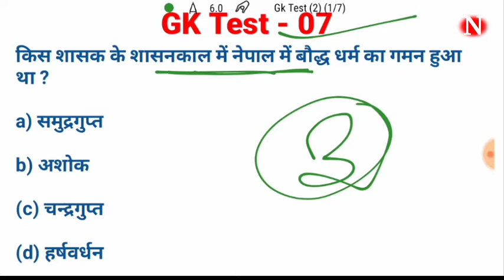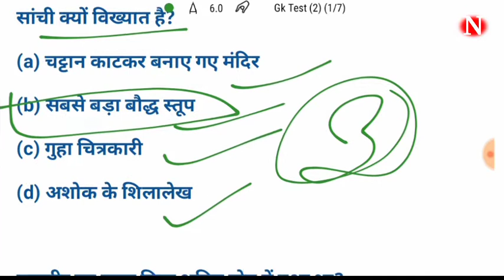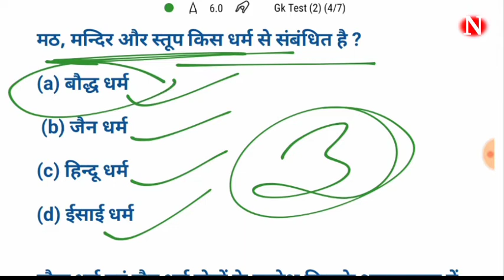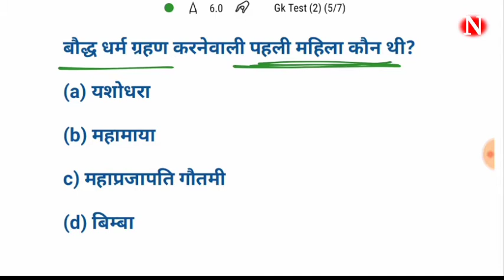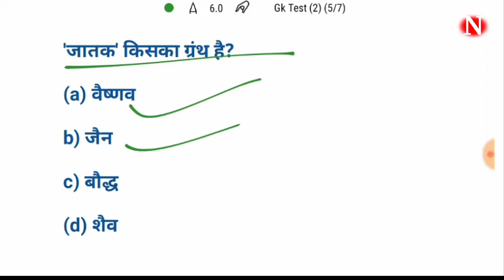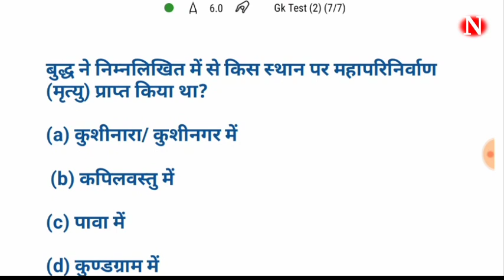Gk Test 07 | Gk for itbp Tradesman Exam | important general knowledge | india gk | 2020 gk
Dosto is video me ham discuss kanre wale hai important GK questions, jo aapke sabhi Compatative Exams ke liye important hai, railway gk, ITBP gk, history gk, civil services gk, ssc GD gk, ssc exams gk and railway general knowledge, NTPC GK, group D Exam Gk,gk quiz